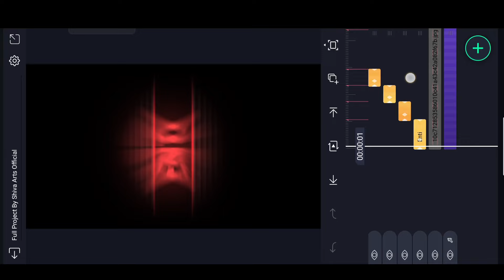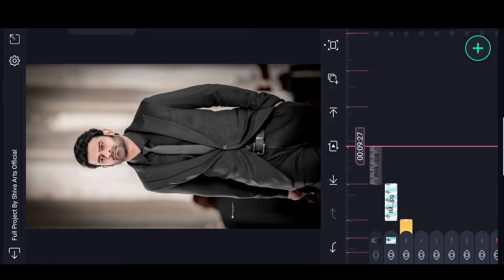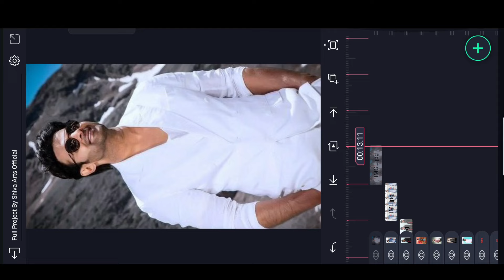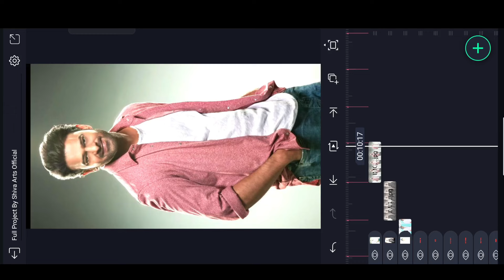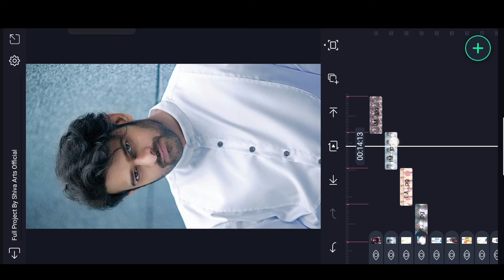New Trending Attitude Lyrical Video Editing Alight Motion telugu | Trending video Editing Tutorial👌